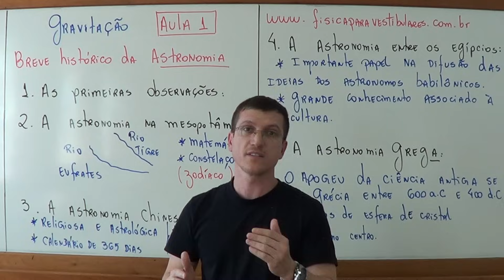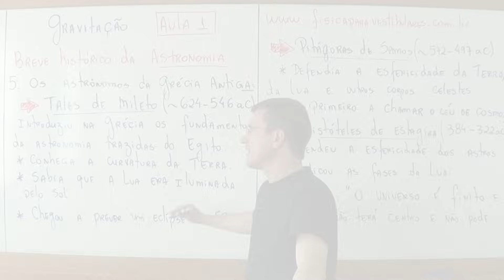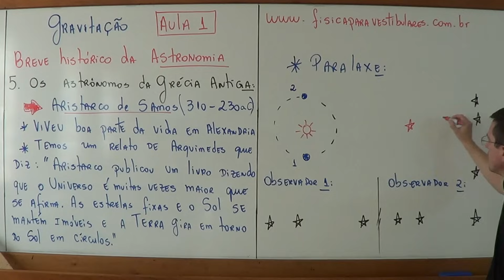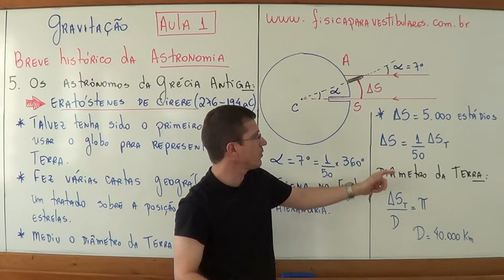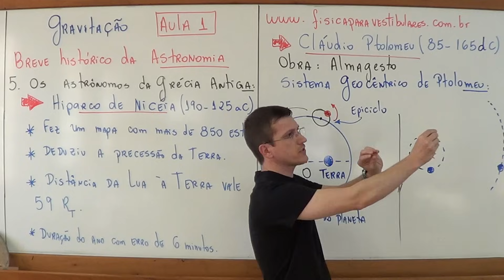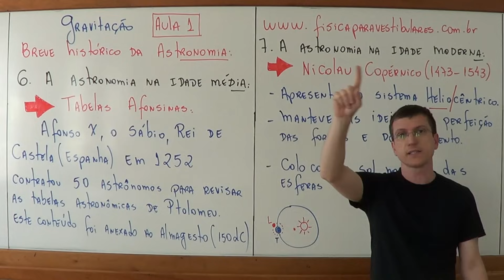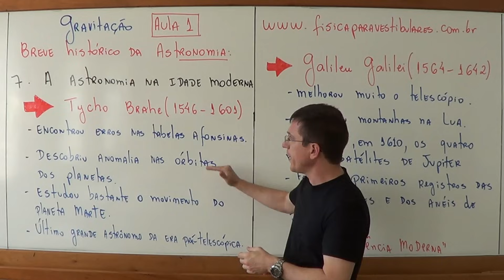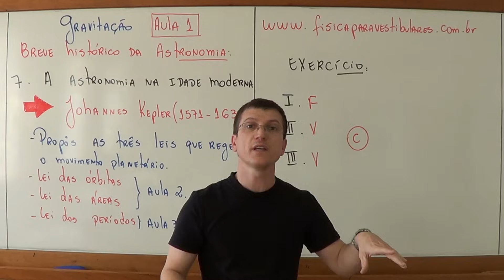Breve histórico da ASTRONOMIA - GRAVITAÇÃO - Aula 1 - Professor Marcelo Boaro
Breve histórico da ASTRONOMIA - GRAVITAÇÃO - Aula 1 - Prof  Marcelo Boaro

Abç, adoro vcs.
Fiquem com Deus e muuuuito sucesso!

Dúvidas comuns:
1) Como funcionam os planos de estudos diferenciados?
Galera, fiz vários planos de estudos para vcs. O importante é focar! O importante é o seu resultado!
E para isso quando vc escolhe um plano para assinar vc tem direito a ter acesso a um conjunto desses planos. Por exemplo, o Plano Premium Anual dá direito ao acesso de todos planos. Tenho plano Enem e Vestibulares, só ENEM ou só Escolas Militares. Os planos são divididos por semanas e o que diferencia um do outro é basicamente o número de exercícios sugeridos e o nível desses exercícios. Por ter cerca de 3.000 exercícios na Plataforma (estou gravando sempre mais!) consigo direcionar muito bem cada plano. Para vc entender melhor deixa eu dar um exemplo: No ENEM tem conteúdo que nunca caiu, como trabalho da força elétrica por exemplo, mas pode cair, claro. Para estes conteúdos eu deixo poucos exercícios enquanto os que caem muuuito, como ondulatória ou eletrodinâmica, por exemplo, eu escolho váááários.

2) O que são os módulos na plataforma?
Gente, vou usar outro exemplo para explicar: Força elétrica é um conteúdo muito cobrado em todas as escolas militares, dessa forma tenho dezenas deles resolvidos (e continuo gravando mais), porém como é de se esperar não vou colocar todos para serem resolvidos na aula de Força Elétrica, mesmo no plano de estudos das Escolas Militares (EsPCEx, Efomm, AFA, Escola Naval, Colégio Naval, Eear,  ITA e IME). Daí utilizo um espaço pra concentrar todos os exercícios que tenho sobre o assunto de Eletrostática e coloco tudo por lá. O aluno que quiser se aprofundar mais e mais na resolução destas questões ele pode, além de fazer a aula que está no plano de estudos, resolver todos os outros exercícios disponíveis na plataforma. E isso vale para todos os assuntos de todas as aulas.
Tenho módulo específico das Escolas Militares, do ENEM Física, do conteúdo geral da Física (ou seja, de todos os outros vestibulares como Fuvest/Unesp/Unicamp que tenho dezenas e dezenas de questões).

Garanto à vc que é o melhor custo-benefício do mercado de ensino de Física online no Brasil.Link da PLATAFORMA

Abç, adoro vcs.